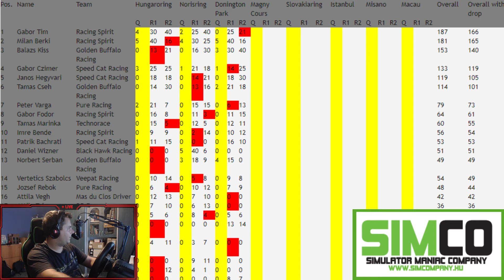SIMCO Formula 3 2019 - Round 4 - Magny Cours